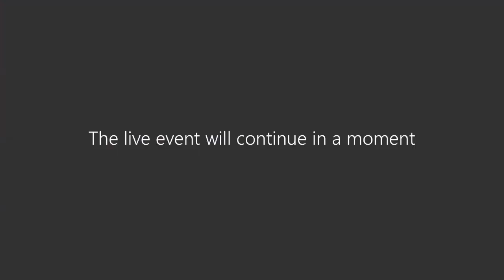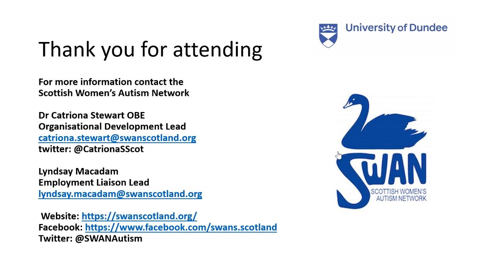Autism and Reasonable Adjustments in the Workplace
This Disability History Month event featured Dr Catriona Stewart OBE, Scottish Women's Autism Network (SWAN) and Professor Fiona Kumari Campbell, University of Dundee.

This event raised many questions and answers, such as: The Equalities Act stipulates the requirement for employers to make 'reasonable adjustments' for employees with protected characteristics. What if, for autistic people, no-one knows what those adjustments might be, including the autistic employee? What about the barriers to gaining employment in the first place for autistic people? And what if, even when they scale those barriers, issues of communication in the workplace are so profound, they marginalise and discriminate in ways that are 'invisible' to all except the autistic employee? What is the cost and who pays it?